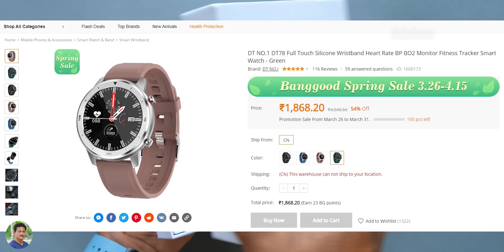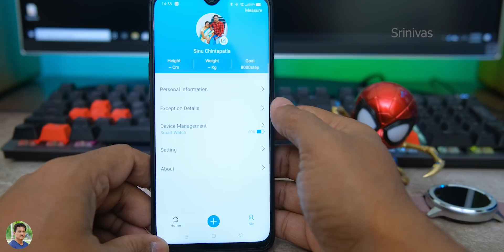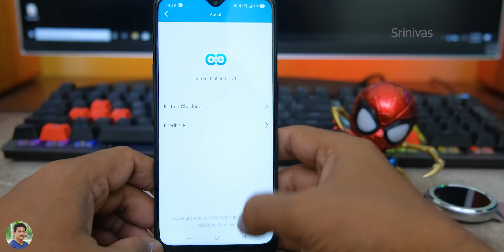No.1 Smartwatch for Only 1850 Rs Unboxing in Telugu... 🔥🔥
No.1 Smartwatch for Only 1850 Rs Unboxing in Telugu | Best Budget Smartwatch Under 2000 Rs in Telugu | Best Budget Smartwatch India 2020 in Telugu.